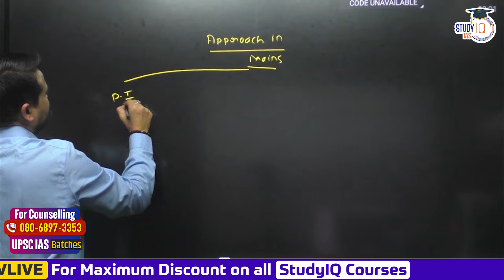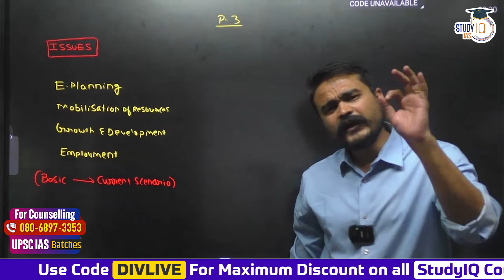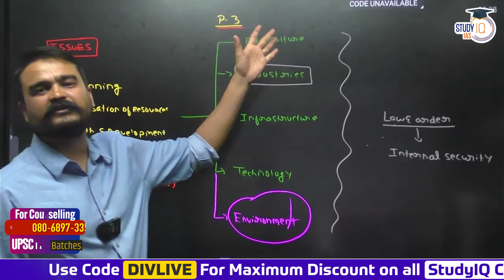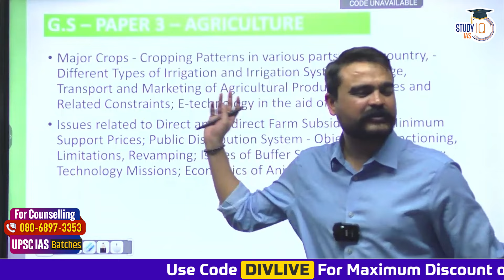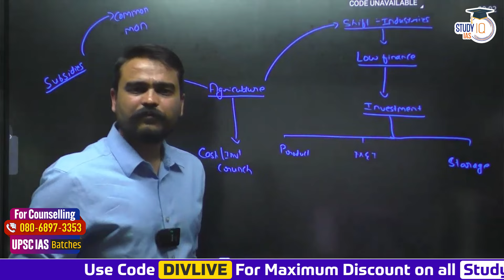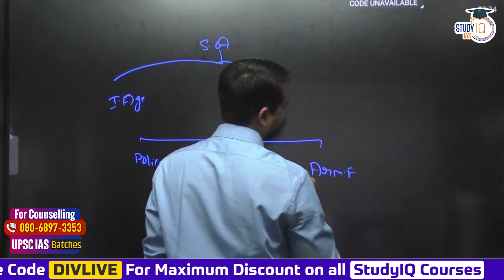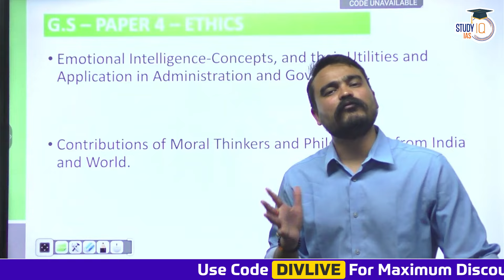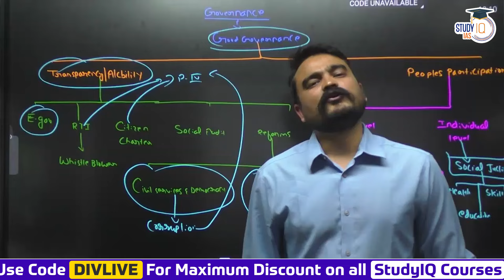UPSC IAS Mains GS 3 & GS 4 Syllabus Explained | P2I Demo Class | StudyIQ IAS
In this video, get a comprehensive overview of the UPSC IAS Mains GS 3 & GS 4 syllabus, presented in a demo class format by P2I. Dive deep into the key topics, themes, and concepts covered in these crucial papers, essential for IAS aspirants. Join StudyIQ IAS for expert guidance and effective preparation strategies to ace the UPSC Civil Services Examination.

Batch Starting on 21st February 2024 | Daily Live Classes at 6:00 PM